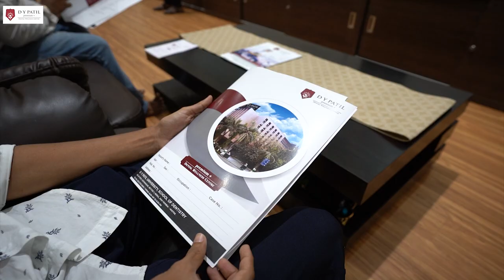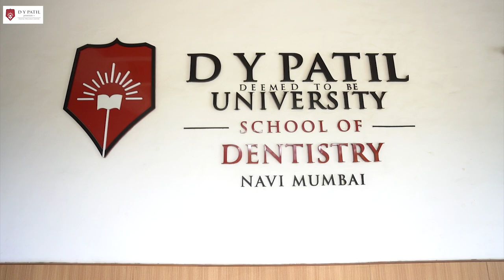D Y Patil Premium + | Dental Wellness Centre | Navi Mumbai | State of art operatories in Navi Mumbai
D Y Patil Premium + | Dental Wellness Center | Navi Mumbai | State of art operatories in Navi Mumbai